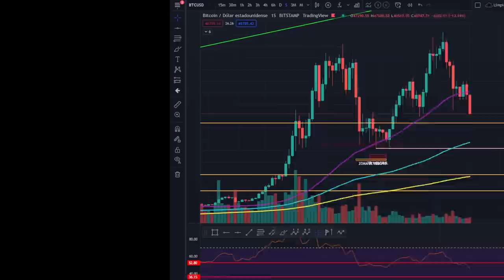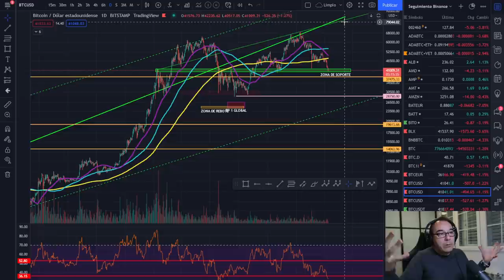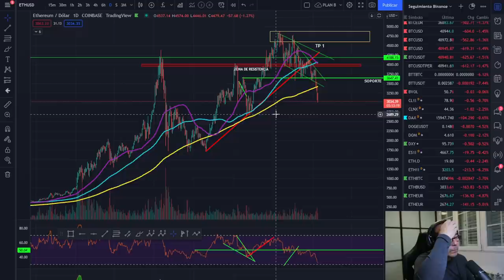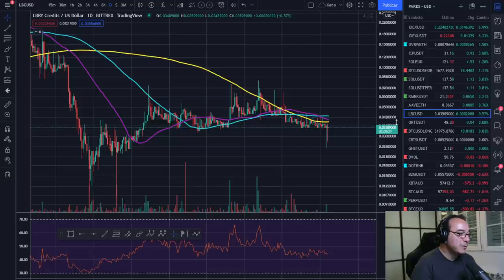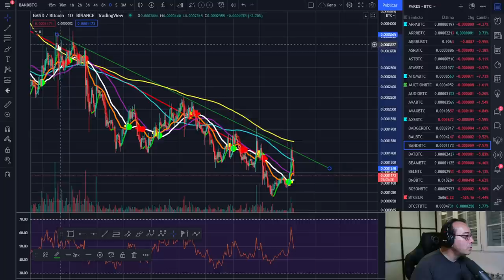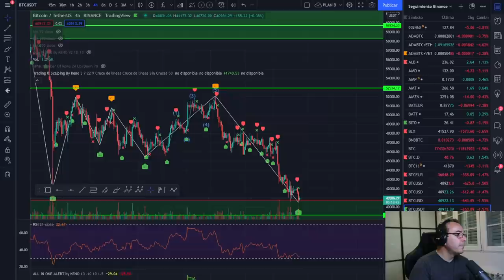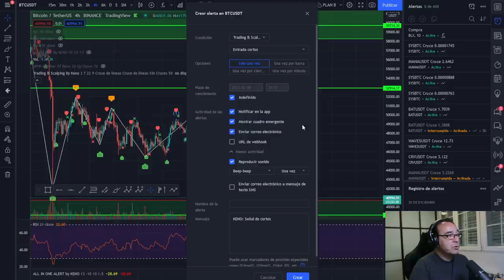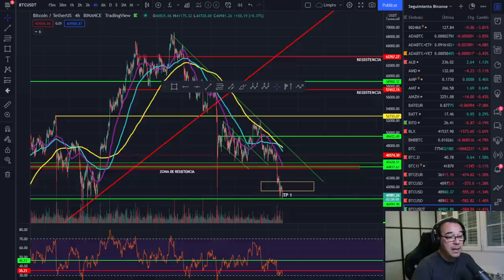🚀 BITCOIN🥵🥵🥵 ¡ENTRE LA ESPADA Y LA PARED! 🤢🤢🤢¡ESTO ES MUY IMPORTANTE!💵💵💵💵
ESTAMOS ENTRE LA ESPADA Y LA PARED, IMPORTANTE VER COMPLETO

LECTURAS RECOMENDADAS:
EL MEJOR SOBRE BITCOIN Y BLOCKCHAIN FÁCIL DE ENTENDER: